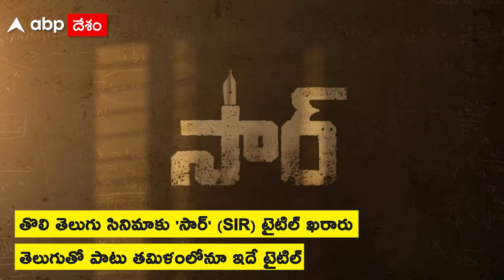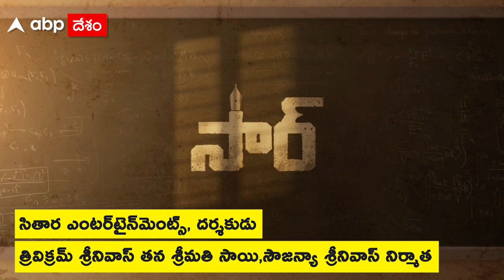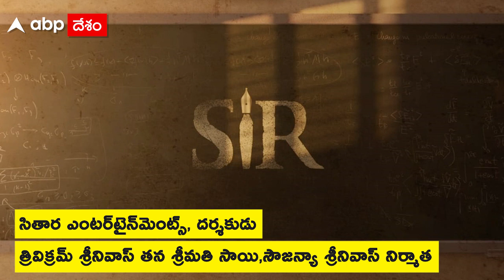Actor Dhanush First Telugu Movie : ధనుష్ తొలి తెలుగు సినిమాకు 'సార్' టైటిల్ ఖరారు | ABP Desam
ప్ర‌ముఖ త‌మిళ క‌థానాయ‌కుడు, సూప‌ర్‌స్టార్ ర‌జ‌నీకాంత్ అల్లుడు, నేష‌న‌ల్ అవార్డ్ విన్న‌ర్ ధ‌నుష్‌ తెలుగులో సినిమాలు చేయడానికి ఆసక్తి చూపిస్తున్నారు. ఆయన హీరోగా సితార ఎంట‌ర్‌టైన్‌మెంట్స్‌, ద‌ర్శ‌కుడు త్రివిక్ర‌మ్ శ్రీ‌నివాస్ తన శ్రీమతి సాయి సౌజ‌న్యా శ్రీ‌నివాస్‌ నిర్మాతగా స్థాపించిన ఫార్చ్యూన్ ఫోర్ సినిమాస్ సంస్థలు సంయుక్తంగా ఓ సినిమాను నిర్మిస్తున్నాయి. సూర్యదేవర నాగవంశీ నిర్మాత. దీనిని తెలుగు, తమిళ భాషల్లో రూపొందించనున్నారు.ధనుష్ హీరోగా రూపొందనున్న ఈ తొలి తెలుగు సినిమాకు 'సార్' (SIR) టైటిల్ ఖరారు చేశారు. తెలుగుతో పాటు తమిళంలోనూ ఇదే టైటిల్ ఖరారు చేశారు.